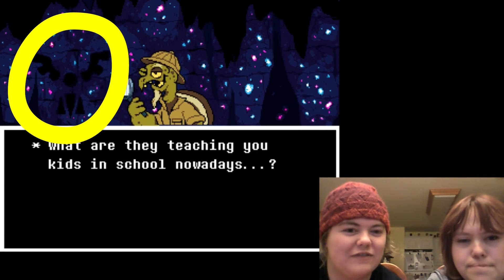Hey It's Undertale!: Reeling in Riches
We meet more friends in Waterfall, and bond closer together. While also being idiots and ruining the moment. At least we stumbled on a "Get Rich Stupid" Scheme. Thanks Rhiannon!